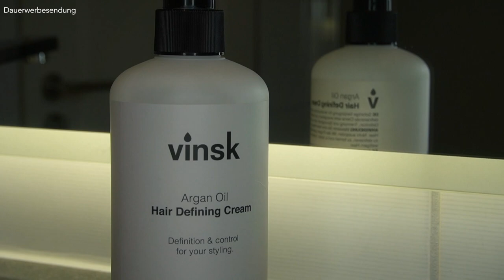SCHNELL GESUNDE HAARE ● Meine HAARSTYLING PRODUKTE sind DA!!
So Leute,
in diesem Video gebe ich euch drei Quick Tipps, wie man schnell gesunde Haare bekommen kann. Gerade wenn man sich nämlich lange Haare wachsen lässt, dann achtet man viel mehr darauf dass die Haare schon gepflegt und gesund sind. Zudem ich stelle euch meine Haarstyling Produkte bzw. Haarpflege Produkte vor die nun endlich an den Start gehen. Ich freue mich mega, dass ich zusammen mit euch sowas auf die Beine stellen kann. Deshalb fettes DANKE an euch ALLE! Ich freue mich auf euer Feedback zu den Haarprodukten und hinterlasst mir gerne eine Bewertung auf Amazon :)
Peace
DK